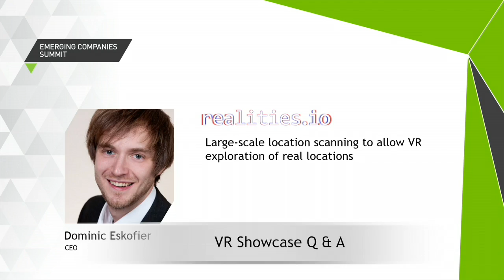Get a 360 degree view of the Wonders of the World with Award Winning Realities.io Q&A Session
Realities.io transports real places into VR via large scale photogrammetry using the latest GPUs - to solve fixed perspective 360 video VR challenges.  Now you can freely explore a library of global locations -- a cave in France, the Pyramids of Egypt, Machu Picchu and more, all from your home.